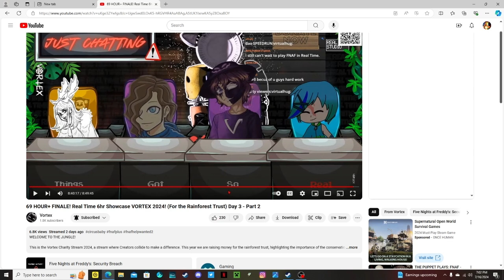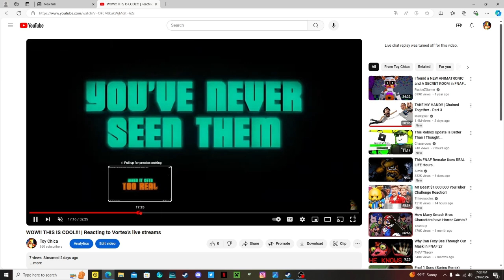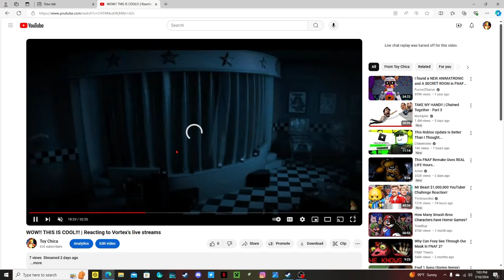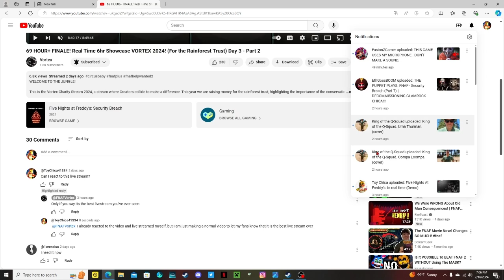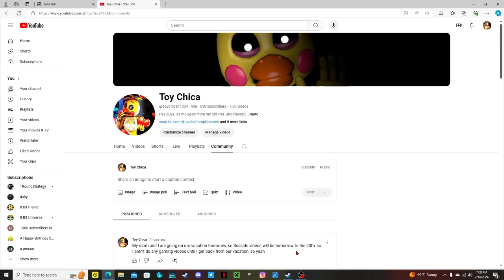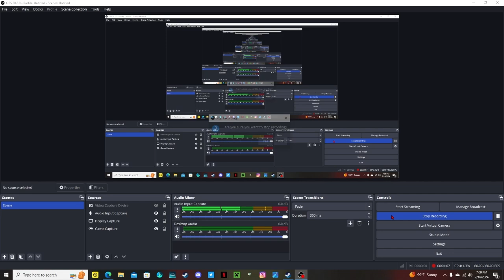I have something to say